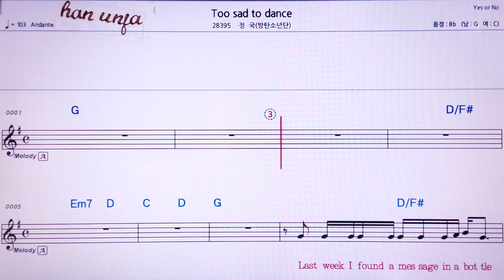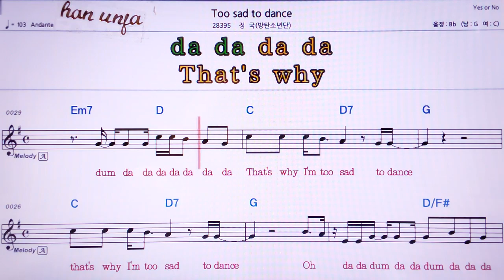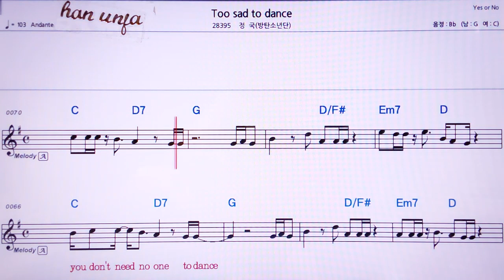💖 Too sad dance/정국(BTS) 👍MR,유투브 노래방, 가라오케, 악보, 코드, 가사 ,Karaoke,반주